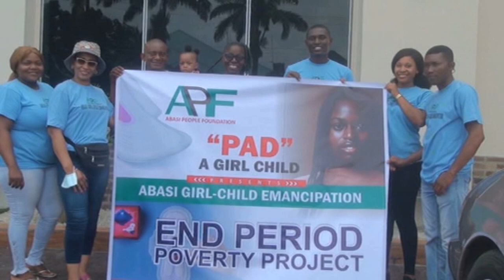The Cradle TV Show on NTA